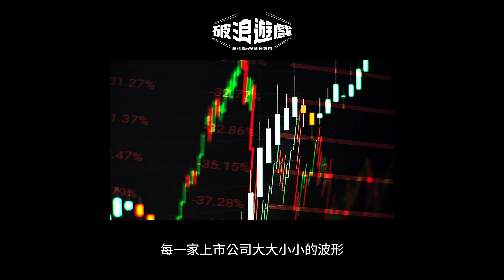破浪遊戲：超科學的投資任意門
股＋策略，投資賺錢是如此簡單！身為股海小白的你，往往只能 道聽塗說 怎麼投資才能 大發利市，卻每每都是 認賠出場 ？當你了解『遊戲玩法』後，懂用策略更能從中體驗樂趣！ 這堂課，要你透過 JG 老師的「視野」去看股市，我們將帶你展開有趣且具挑戰性的課程，剖析解密 要跟別人不一樣的「反市場」究竟是什麼，學會用「超科學」的判斷去下策略，告別情緒化的投資，讓每筆交易都能更具信心。從此你可能發現投資是一個令人滿足的愛好。